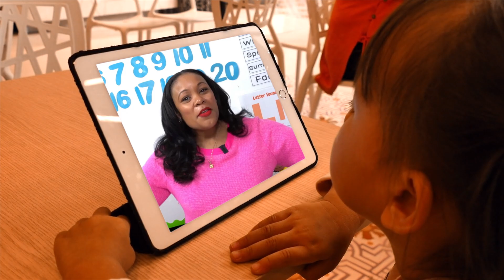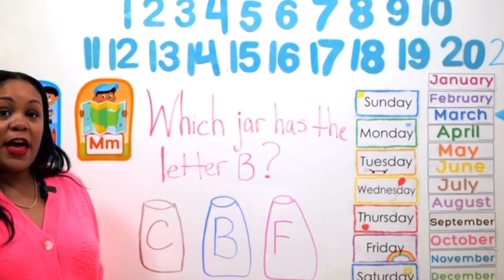Homeschool Preschool Lessons - Virtual Lessons with Ms. Monica - Preschool Explorers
Preschool Lessons - Virtual Lessons with Ms. Monica - Preschool Explorers

If you're looking for more learning experiences for your child after you Circle Time with Ms. Monica, then you're in the right place.  I created a progressive preschool program which includes lessons in math, science, phonics, fine motor skills, art and more. There are 32 weeks of lessons (160 lessons). It's a school year of lessons.

You don't have to worry about anything. I created the curriculum and the lessons. Download and your materials, prepare your child and watch. Happy Learning!